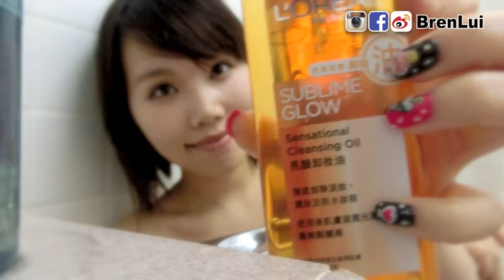【BrenLui大佬B】麻甩出浴 全裸演出! B哥的卸妝習慣 How I Remove My Makeup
其實無嘢睇，哈哈哈。